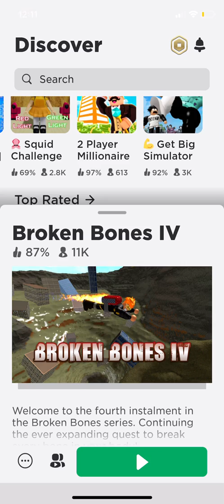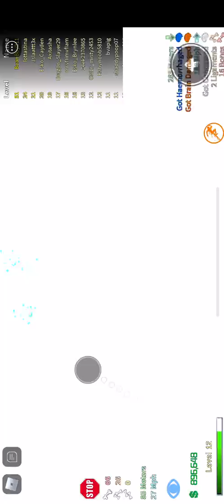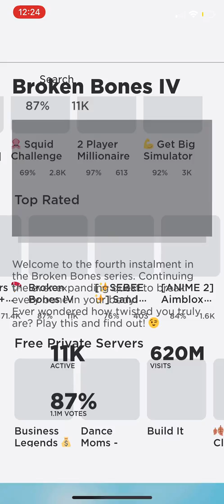Broken bones over 1 million dollars roblox part 3